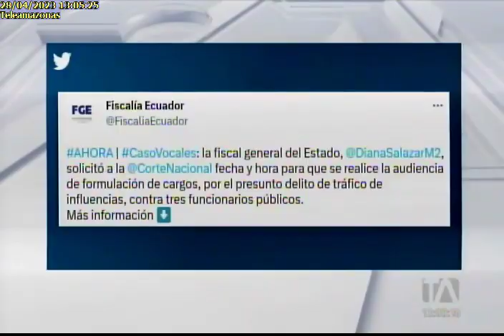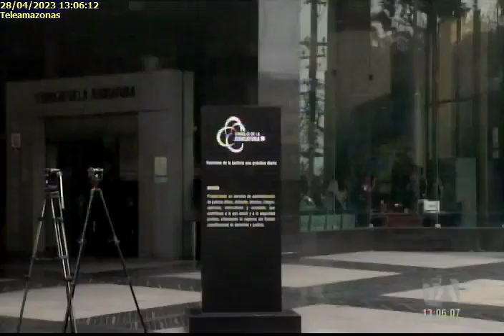FISCALÍA INVESTIGA A JUEZ Y DOS FUNCIONARIOS PÙBLICOS POR TRÀFICO DE INFLUENCIAS28042023TA